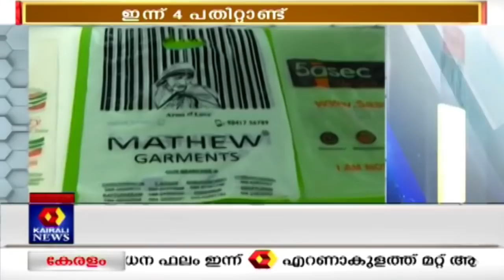Varthavela @ 10AM: മാധ്യമ പ്രവര്‍ത്തകനെ ആക്രമിച്ച സംഭവത്തില്‍ TP സെന്‍കുമാറിനെതിരേ കേസ്‌ | 25th Jan